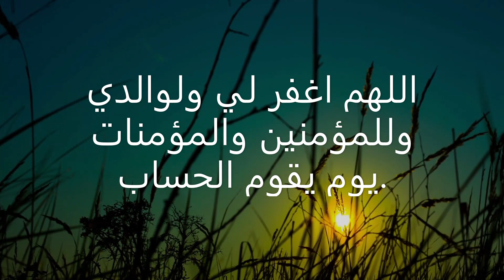بعض الأدعية الدينية الإسلامية Some Islamic religious supplications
بعض الأدعية الدينية الإسلامية
Some Islamic religious supplications
Quelques invocations religieuses islamiques